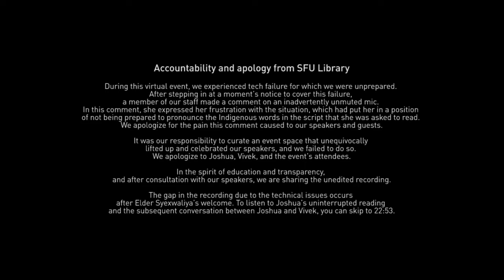One Book One SFU 2021: Joshua Whitehead in conversation with Vivek Shraya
March 30, 2021. One Book One SFU, presented by Simon Fraser University Library with our partners SFU Public Square and Pulpfiction Books. An evening of reading and conversation with Joshua Whitehead and Vivek Shraya as they discuss Joshua's novel Jonny Appleseed.